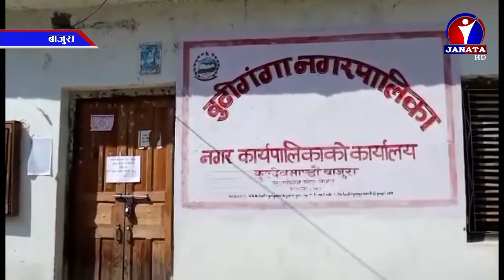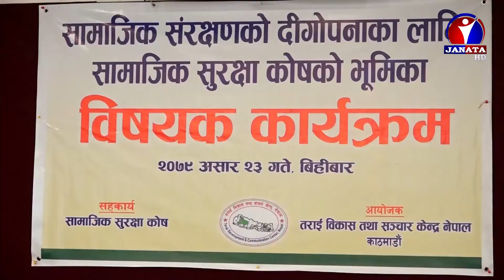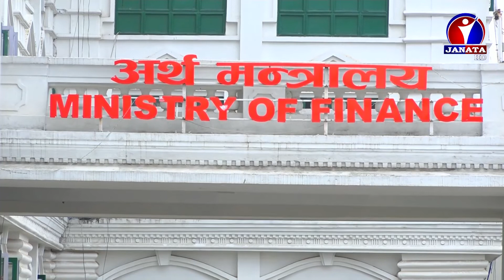Janata Samachar || जनता समाचार - 2079 Ashad 23